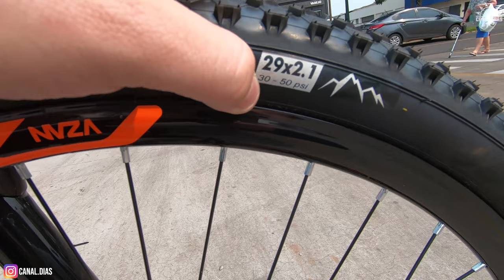REVIEW SAID X GALANT EXPERT 2020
BICICLETA 29 SAIDX GALANT EXPERT
AJUDE O CANAL A CONTINUAR EXISTINDO

RELACIONADOS: